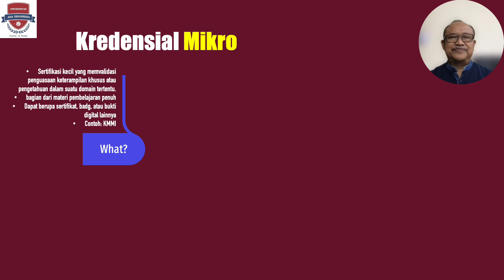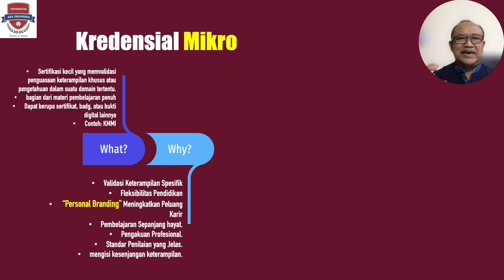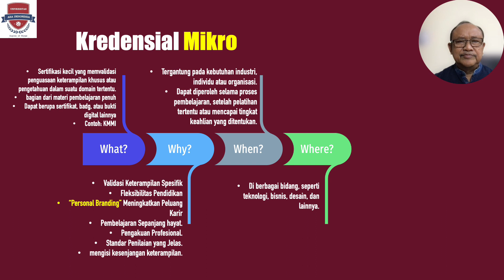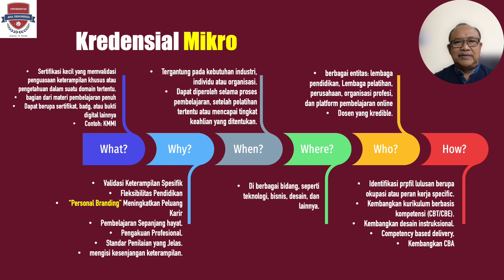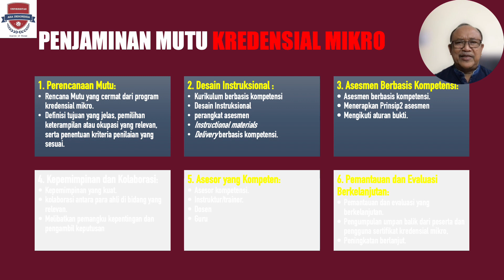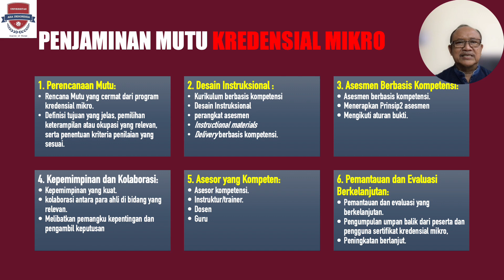MENGEMBANGKAN KREDENSIAL MIKRO | SURONO - ASAINDO UNIVERSITY